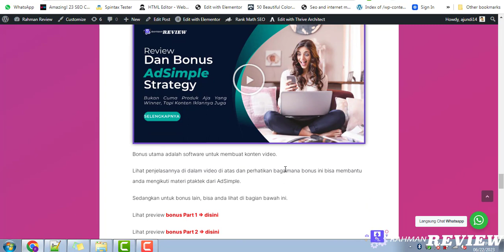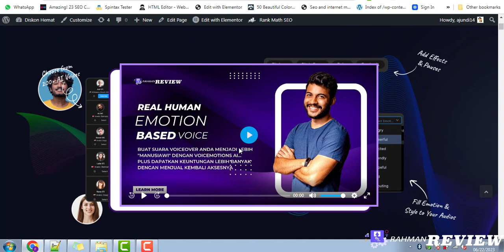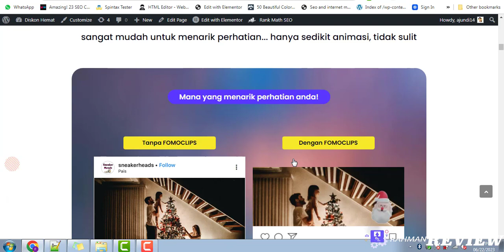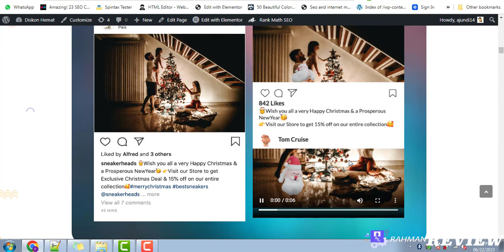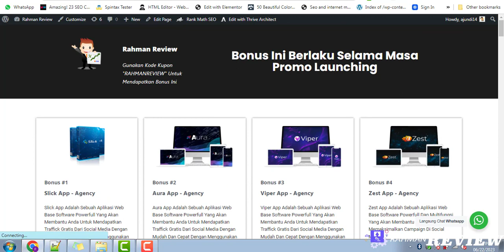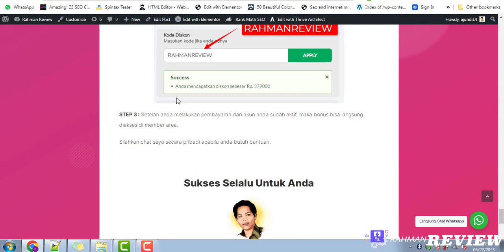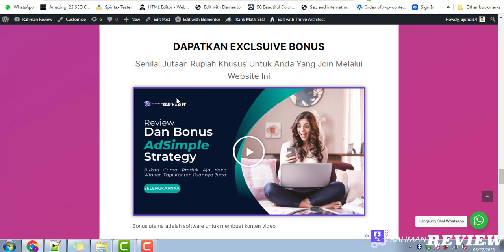AdSimple Exclusive Bonus: Cara Pemula Banjir Orderan Dari TikTok Ads & Iklan Facebook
AdSimple adalah webinar premium yang akan mengajarkan pada anda
bagaimana caranya untuk bisa membuat konten iklan (video) yang berkonversi

webinar/ tips marketing tiktok ini bisa anda gunakan sebagai cara untuk banjir orderan tiktok ads
dan iklan facebook.

berarti sekalian juga belajar facebook ads, belajar facebook ads untuk pemula,
belajar iklan facebook ads dengan baik dan benar dari awal.

dengan begini harapannya Video iklan di tiktok ads konversi banyak begitu juga iklan facebook ads